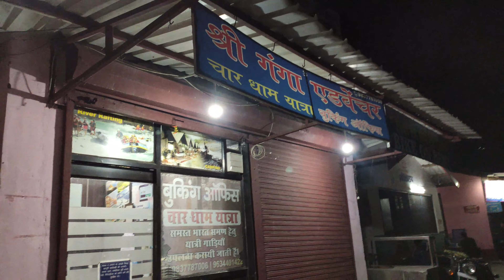Rishikesh to Sonprayag By Taxi | Devprayag | Rudraprayag | Phata | Kedarnath Yatra 2022 | AS Films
Rishikesh to Sonprayag By Taxi | Devprayag | Rudraprayag | Phata | Kedarnath Yatra 2022

This video is all about my 6 days Uttrakhand Trip. Traveled around Rishikesh, Kedarnath & Haridwar.
I hope you're liking my videos and connect with my channel by subscription ❤️.